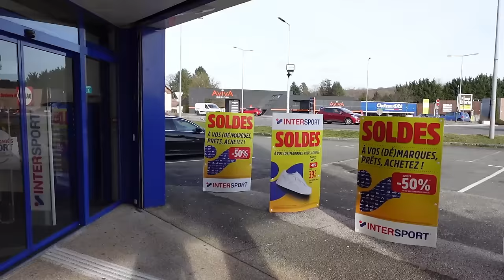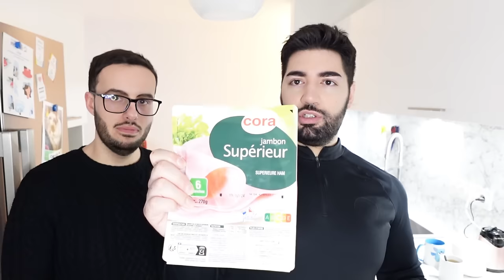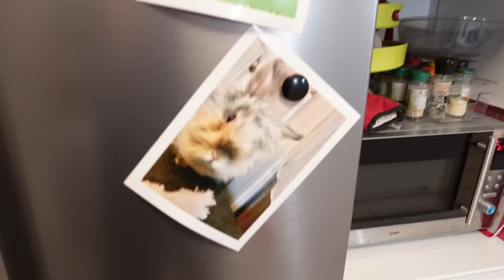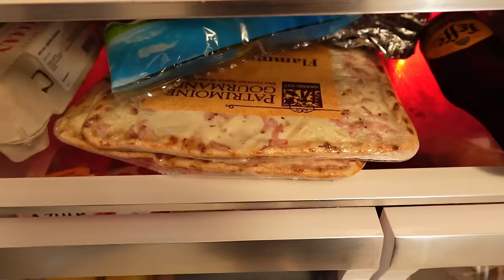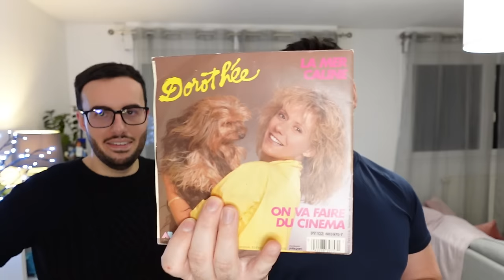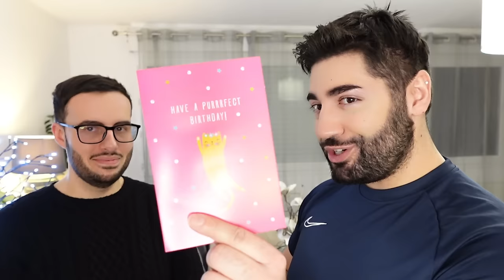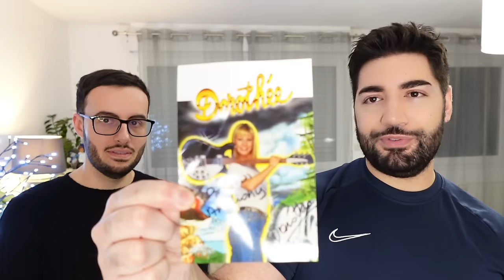Vlog 2024 #3 | RETOUR DE COURSES CORA | CADEAU DE ISAGABY | SURPRISE DE DOROTHEE | MISE AU POINT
Bonjour et bienvenue dans un vlog de quelques jours. Dans ce vlog vous aurez un retour de courses Cora, un petit Haul Action, B&M et Auchan. Nous ouvrirons un petit cadeau de la Youtubeuse @Isagaby.

Nous ferons le point également sur un commentaire peu sympathique que nous avons reçu sur la dernière vidéo de Véro & mamie YTB.
Bon visionnage à vous. Vous

●●●●  Rejoignez-moi ! ●●●●

  / hellorobinus
  / anthonymartinezofficiel